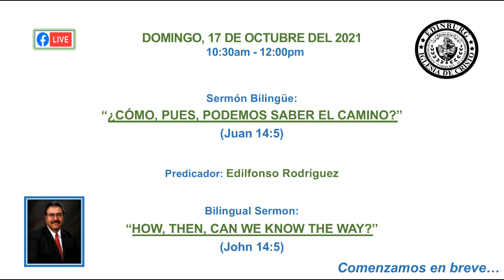"COMO PUES PODEMOS SABER EL CAMINO?(Juan 14:5) Edilfonso Rodriguez